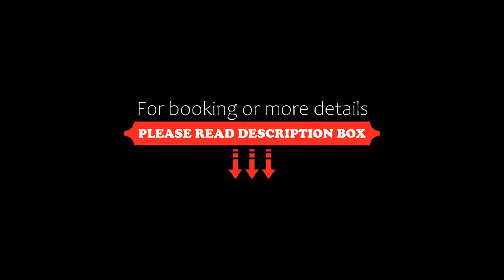Hotel Bed4U San Sebastián, San Sebastián, Spain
About Property:
This property is 18 minutes walk from the beach. Located in San Sebastián, less than 1 km from La Concha Beach, Hotel Bed4U San Sebastián provides accommodation with a fitness centre, free private parking, a bar and a shared lounge. This property is situated a short distance from attractions such as Monte Igueldo Funicular, Monte Igueldo, and Santa Clara Island. The accommodation features a 24-hour front desk, a concierge service and organising tours for guests.
The hote...
Property Type: Hotel
Address: Berabera Pasealekua 87, 20009 San Sebastián, Spain
Searching For
1. Hotel Bed4U San Sebastián - San Sebastián - Spain
2. Hotel Bed4U San Sebastián - San Sebastián - Spain Address
3. Hotel Bed4U San Sebastián - San Sebastián - Spain Rooms
4. Hotel Bed4U San Sebastián - San Sebastián - Spain Amenities
5. Hotel Bed4U San Sebastián - San Sebastián - Spain Offers and Deals
Audio Credit:
Track Title: Reasons To Hope
Artist: Reed Mathis